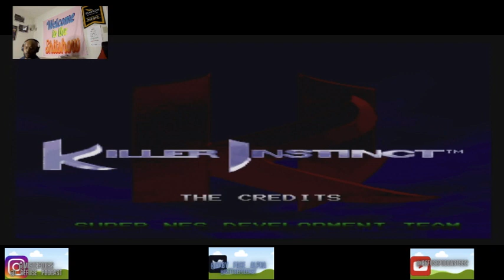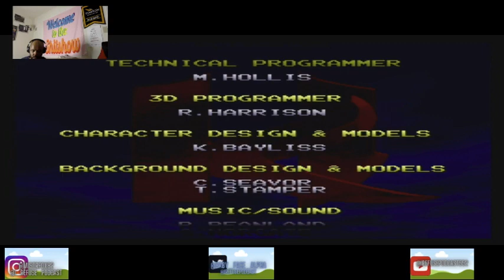Tetris Attack (SNES) Gameplay | 10.2.2023 Stream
Since I wiped the floor clean in Story Mode on tetris Attack, I decided to come back and show off a little bit in the 2 Player Mode vs CPU. I may have hit my stride again, dusted myself off a little. Enjoy